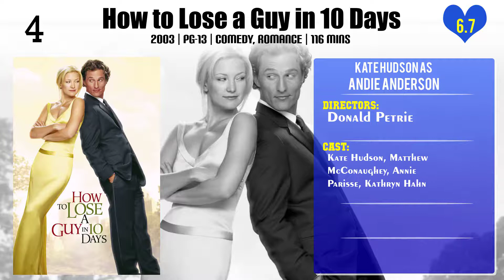Kate Hudson Top 10 Movies of Kate Hudson| Best 10 Movies of Kate Hudson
Top 10 Movies of Kate Hudson

Find the list of movies by Kate Hudson you can find more information, movie trailers, posters, reviews, youtube links in below link.

Please Comment down your favorite movie of Kate Hudson